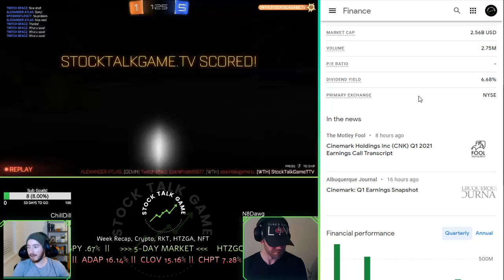Are your stocks in a bear market? (XBI)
Welcome to STG, stock talk game! Where we game and you win!
If you like what you see, come check out our twitch stream every Friday 7pm PST where you can ask us all your stock market questions live.

We are not institutional investors nor shall be liable for your investing decisions based on our content. We are merely providing content for discussion and your investing decisions should not be based on discourse or content shared on this stream.

Are FANG stocks hiding a declining market. What sectors are already in a bear market and where are they headed?